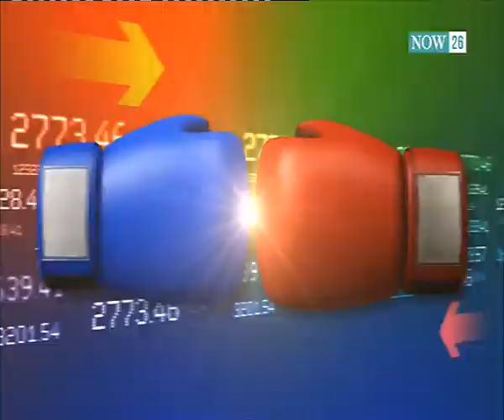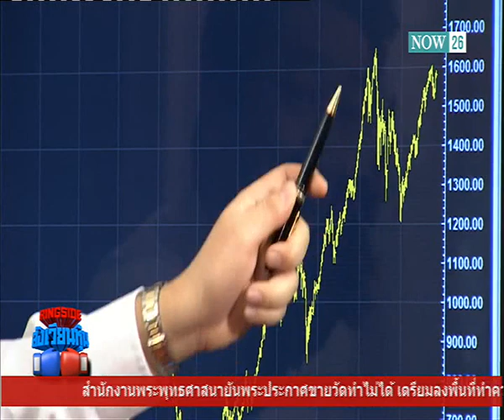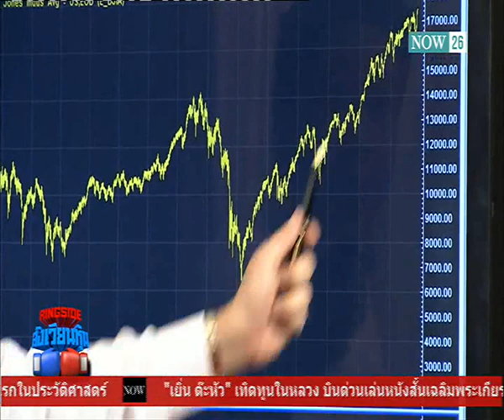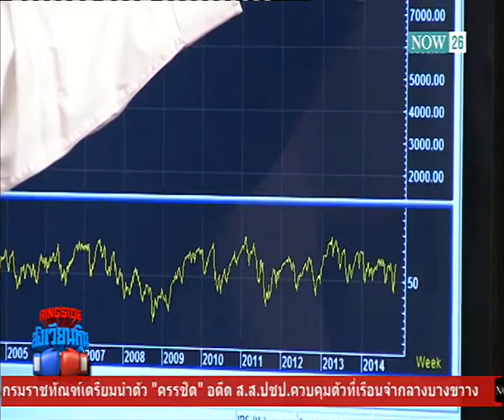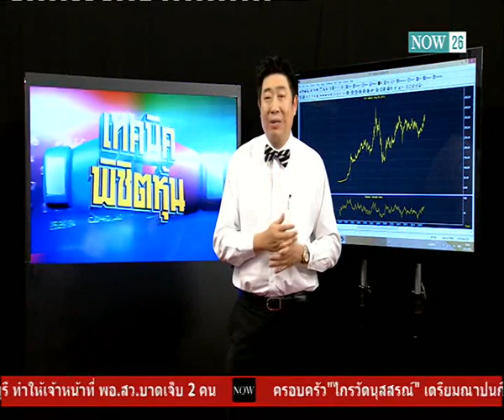พัฒนาการการวิเคราะห์ทางเทคนิค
Ringside สังเวียนหุ้น : 3 กูรูด้านการเงิน ร่วมวิเคราะห์พัฒนาการการวิเคราะห์ทางเทคนิค  "Now26" 13-11-57